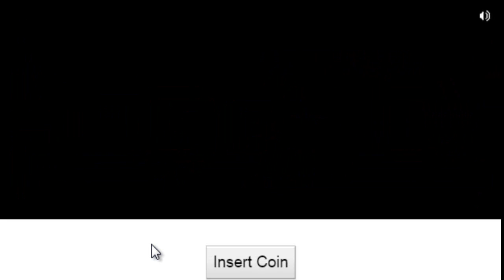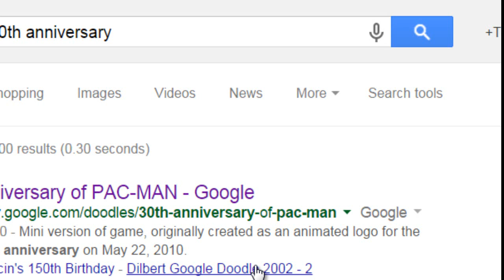Challenge Video Episode Two-Let's Celebrate Pacman with Google!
Yes, you read it right! We are playing some nice and clean Pacman! Let that vintage aura take you in. Well, in this episode I don't get the best score, but you know what... It is all good. I hope you all enjoy this classic game and get a good score yourselves, or even better than mine.  Lastly here is a link to the Google Doodle itself

He is a real cool guy, and is way funnier than me xD link is

This is where I get music from for certain uploads. The one and only Black Triforce Youtube

Chainmushroom does some of the background stuff for me. Here is his twitter

Also my good friend (Maybe soon c:) Find her on Deviant art